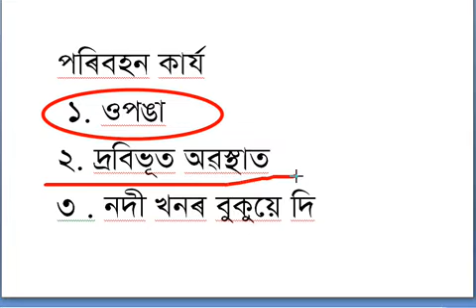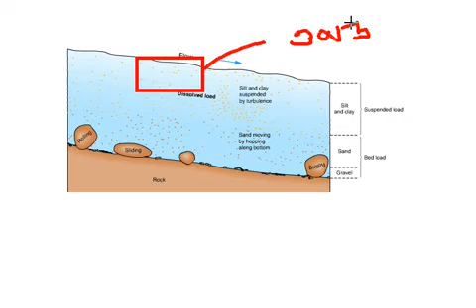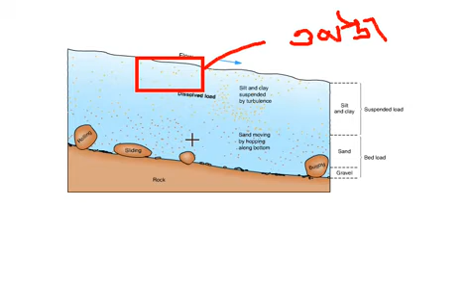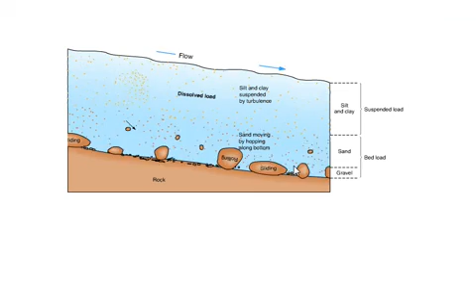River Transportation Class IX ASSAMESE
Bokial High School